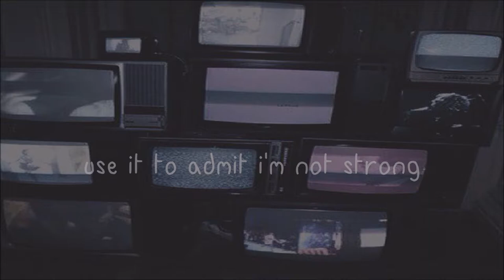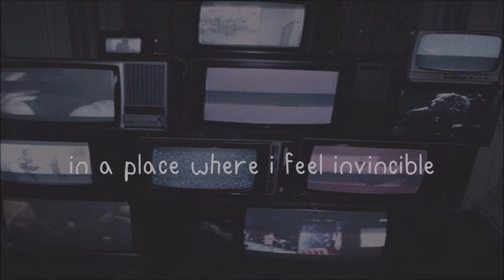taken care of - suzi wu (lyrics)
artist - suzi wu